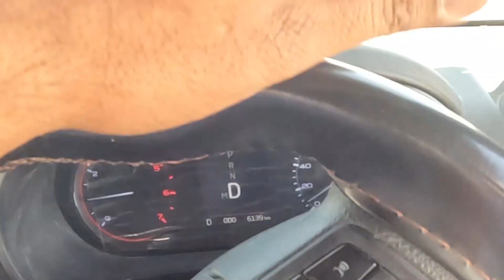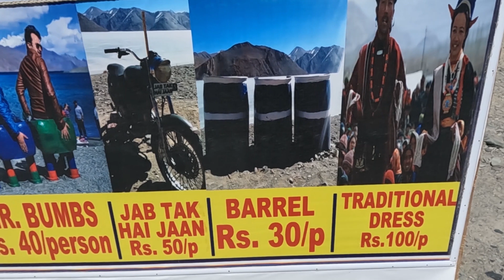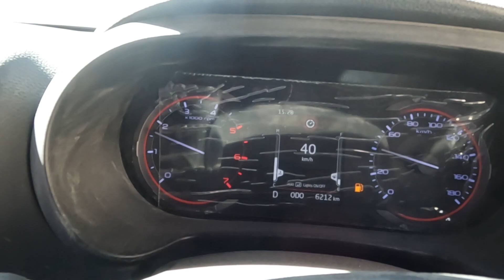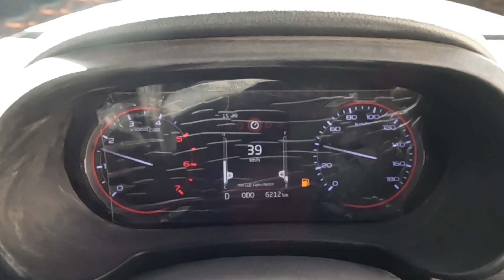Ladakh Pangong Lake, Dream Place Of Traveler, Ladakh m Galti Se Border Pe Ghus Gaye. EP-13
I'm on Instagram as @kunal_chhawdi. Install the app to follow my photos and videos.

. gopro hero battery charger.

. iphone for type c to lightning.

. camera bag.

. gopro hero mount kit.

. Action Pro Bag of mounts for Go Pro Hero 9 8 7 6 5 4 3+ 3 SJCAM Yi Eken Cameras

. type c cable. USB To type c

. wire mic for iPhone.

. best tarveling bag TRAWOC 60 Ltr Trekking Rucksack Travel Bag Hiking Backback, 1 Year Warranty,

best bag for traveling and lappy, 44 liter wildcraft.

. iphone Charging Cable USB-C to Lightning Cable, (2 meter, MFi-Certified), PD Fast Charging Cable

. insta360 Invisible Selfie Stick for ONE X, ONE R Action Camera - Black

. wireless mic with 3.5 mm jack
Xtreme Acoustics WLT-10 Universal Collar Wireless lavalier Microphone with y-Splitter 2.4GHz Frequency for interviews/Talk Shows/Online Teaching/Work from Home

. gopro hero 9 n 10 screen n camera Lans gaurad  with waterproof case
Adofys Accessories Kit for GoPro Hero 9 Hero 10 Black with Waterproof Case + Ultra Clear Tempered Glass Screen Protector + Lens Protector + HD Front Display Lens Protector + Silicone Rubber Protective Case

. GoPro Head Strap Mount (Black)

. Triple Suction Windshield Car Mount Compatible for Go Pro Hero 10/ 9/8/7 Black

. car charger suitable for iPhone 11/ 11pro, 12/12pro.

. Shotgun, Mini Mic, on-camera microphone for Vloggers/ Travel Videographers/ Photographers/ Youtubers/ Mobile Journalism

. Tripod Mount Adapter| Tripod Mobile Holder|Tripod Phone Mount

.Plastic Mini Handy and Compact Chopper with 3 Blades

. Dashcam with front n rear camera
70mai Pro Plus+ A500S Dual Channel Car Dash Cam, Built-in GPS, Route Tracker, ADAS, App Playback & Share, Optional Parking Monitoring

. Tripod 50inch height good quality

. wireless headphone with Bluetooth n 3.5mm jack connectivity